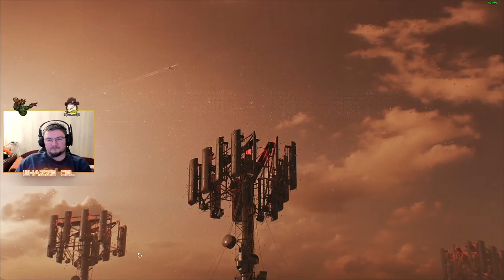Tom Clancy's The Division 2 with @ironenoch | Part 1 | RAW VOD